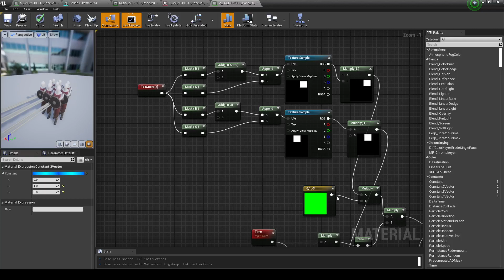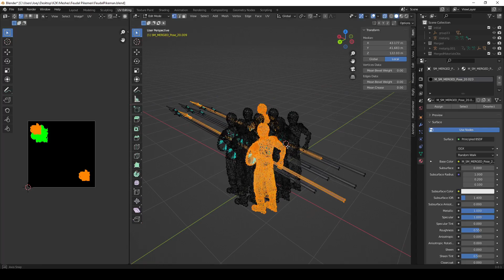Unreal Engine - Merged Mesh Animation by Mask